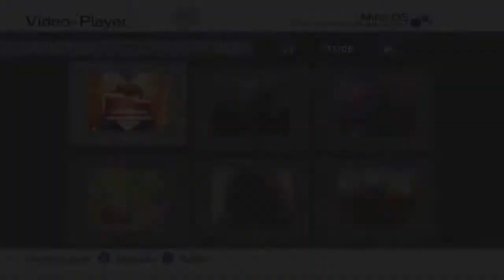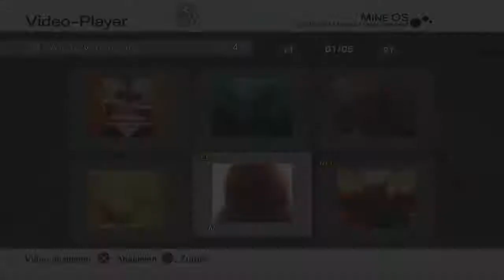05.11.2017 Stream 4/12 - Hack// G.U.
Aufzeichnung vom Stream vom 5.11. gespielt wurde ausschließlich Hack G.U. Last Recode (Vol.1) , das ganze für etwa 3 Stunde^^. Ich hoffe es gefällt euch.